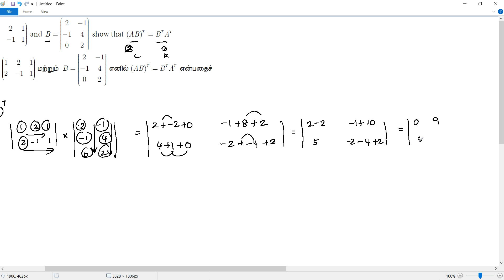10 Maths - Unit 3 - Matrices - அணிகள் - Example 3.73